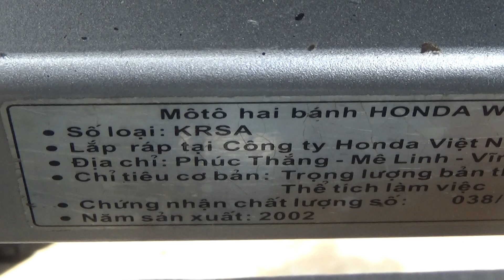wave 50cc áo,gấp, bô anpha LH;0974.735.753